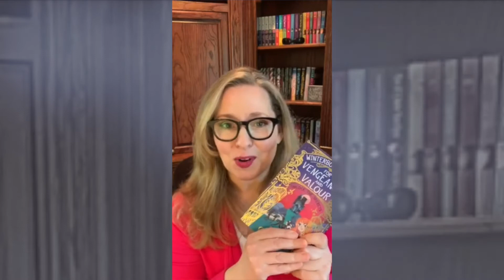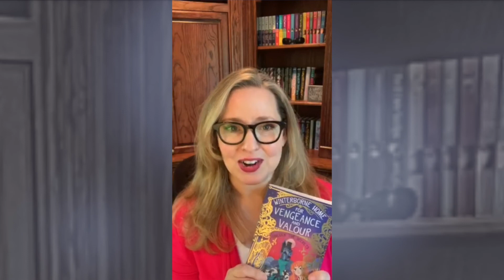About Winterborne Home for Vengeance & Valour by Ally Carter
Find out more about Ally Carter's mystery book for kids aged 9+ - Winterborne Home for Vengeance and Valour.

Find out more and download the activity sheets she mentions in the video

Share on social media using VengeanceandValour!